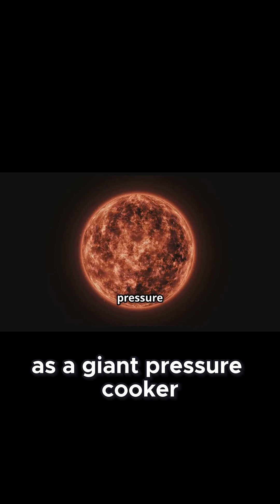Venus: Earth's Fiery Twin with a Backward Spin on Its Side!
💫 Say hello to Uranus, the mysterious and chilly planet that spins on its side! 🌀❄️

In this exciting video, we journey to Uranus, the seventh planet from the Sun and one of the coldest in our solar system. 🌌 Learn why Uranus glows a pale blue-green, how its sideways spin makes it totally unique, and what gives this ice giant its icy atmosphere. 🧊 Plus, discover its 27 moons and its faint dark rings that quietly orbit in the shadows of space.

Perfect for young explorers, space lovers, and anyone who loves learning weird and wonderful facts about the universe!